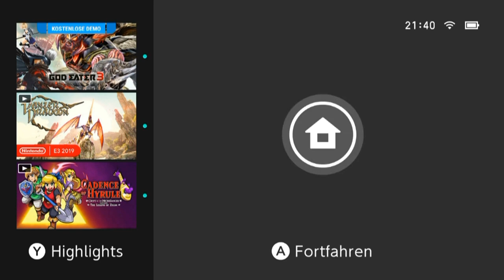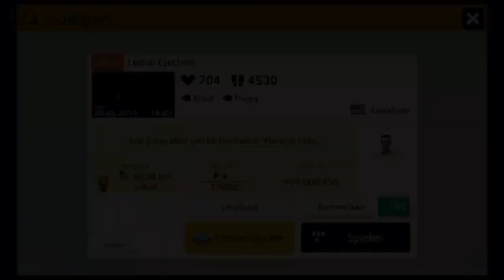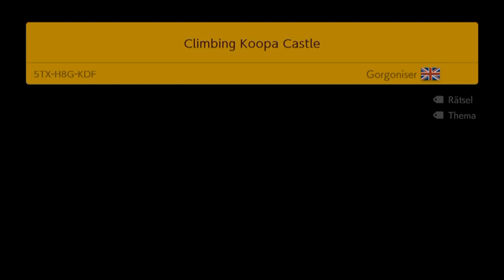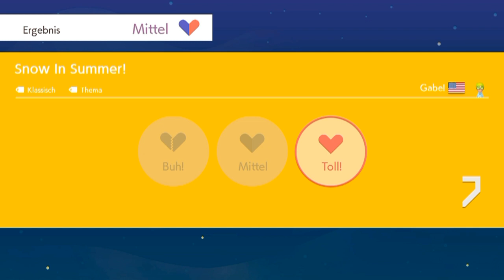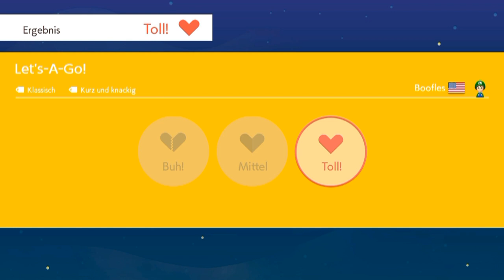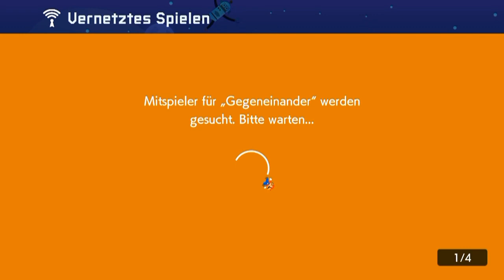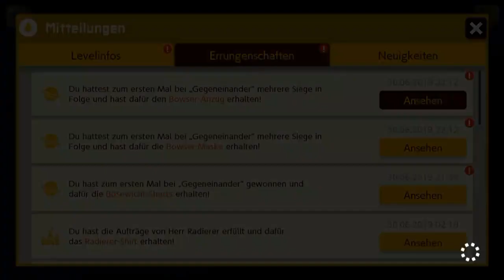[9] Das Problem mit dem Online-Modus || Super Mario Maker 2 (Blind) – Let’s Play